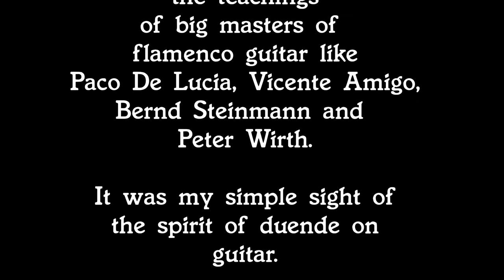Flamenco - Guitar Solo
Flamenco estilos in an improvisation